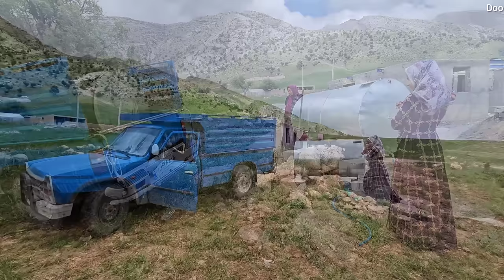The Pregnant Divorced Woman's Resolute Battle against her Wicked Ex-Husband after Liberation